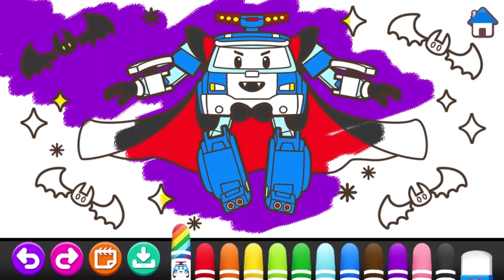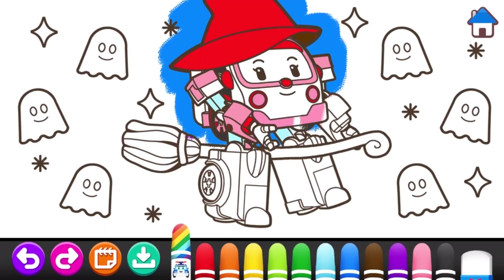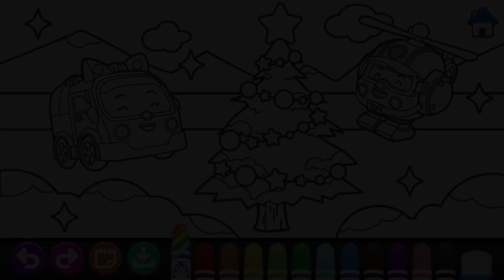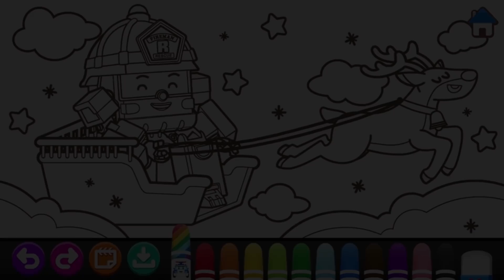로보카 폴리 스케치북 이어보기! | 특별한 날 색칠공부 | 경찰차 소방차 구급차 | 키글 게임 | KIGLE GAMES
[구독] 버튼을 눌러주세요!

로보카 폴리 친구들을 예쁘게 색칠해주세요!
로보카 폴리 스케치북 특별한 날 이어보기!

★ 로보카 폴리 스케치북을 핸드폰에서도 만나보세요!